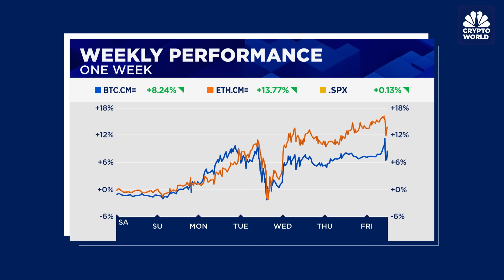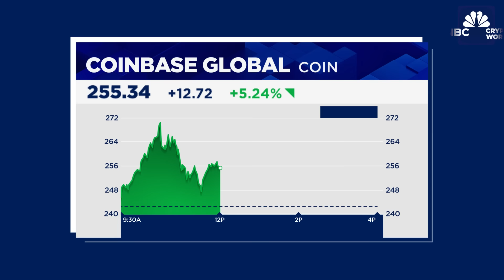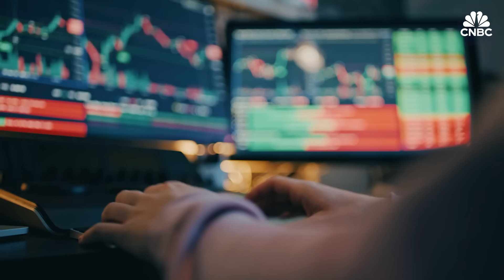Bitcoin briefly rises above $70,000 to another new all-time high: CNBC Crypto World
CNBC Crypto World features the latest news and daily trading updates from the digital currency markets and provides viewers with a look at what’s ahead with high-profile interviews, explainers, and unique stories from the ever-changing crypto industry. On today’s show, Bobby Zagotta, U.S. CEO and Chief Commercial Officer at Bitstamp, provides his outlook for crypto investors as bitcoin reaches fresh records.

Chapters:
00:00 - CNBC Crypto World, March 8, 2024
0:23- Bitcoin hits new record
1:41- The headlines
3:17- Bobby Zagotta of Bitstamp USA